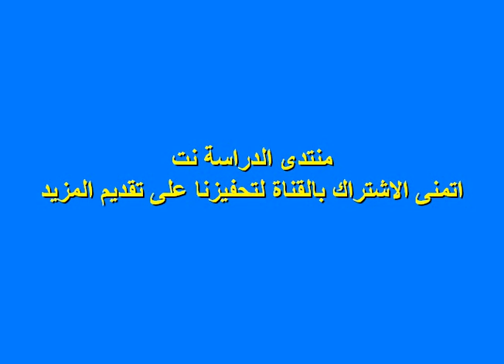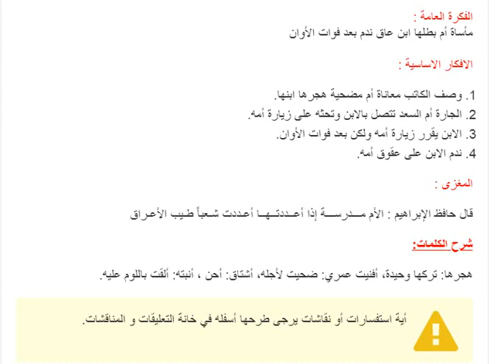تحضير درس قلب أم لغة عربية سنة أولى متوسط الجيل الثاني